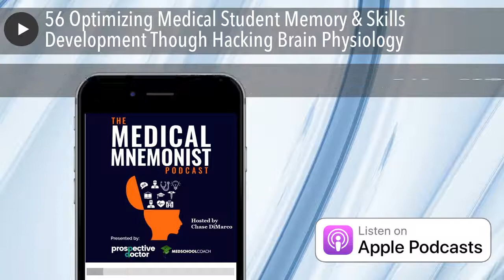56 Optimizing Medical Student Memory & Skills Development Though Hacking Brain Physiology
Dr. Shae Datta is a neurologist and Director of Concussion and neurocognition at New York University, Winthrop. She also serves as the Chief Executive Officer at Residency Success. Dr. Datta has researched numerous subjects in the area of brain trauma, including the gut/brain link and study success through brain health.

Residency Success is a platform to help students with the application and interview processes to ensure success and build habits that will stay with you throughout your career.

Today’s episode will cover how to improve your brain health and preparatory habits to improve memory.

• 3:10 What is Residency Success and How Did it Come to Be?
• 4:10 Overview of Topics to be Covered
• 5:35 The Anatomy of the Brain in Relation to Memory
• 6:00 The Mind and Body Connection
• 6:35 The Detriments of Multi-tasking
• 7:47 Meditation to Improve Memory and Attention
• 11:40 Healthy Food Habits and Optimum Nutrition
• 14:40 Eating the Rainbow
• 16:45 Caffeine Consumption: The Benefits and Knowing When to Stop
• 19:45 Exercise and Neuroplasticity
• 23:10 The Role of Light Exposure in Chemical Balancing
• 24:15 Memory Consolidation and Sleep
• 25:00 Sleep Hygiene
• 26:30 Creating Memories: The Three Stages of Memory Formation
• 27:40 The Use of Memory Evoking Scent for Consolidation
• 30:35 Eliminating ‘Junk Light’
• 32:36 How Residency Success Can Benefit You
• 32:30 Scheduling Tips

Residency Success can be found here: Residency Success

Apps for meditation: 10% Happier,  Headspace

Don’t forget to sign up for our online education summit at: FreeMedEd.org/omes Tickets are free!

Join the Medical Mnemonist Master Mind Facebook group and find our Blog posts , Podcasts , and other Resources at FreeMedEd.org !